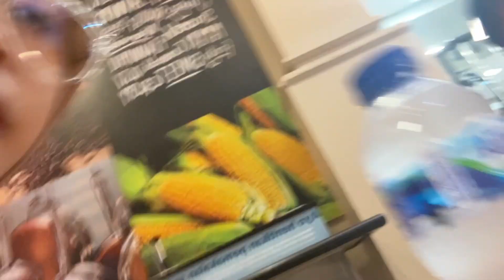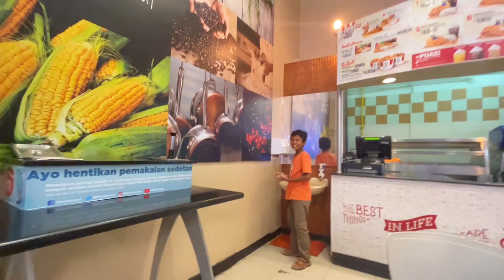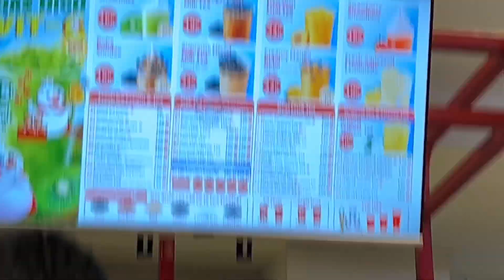VLOG 🏙️|| A DAY IN MY LIFE in Makassar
haii haii! Thank youu udah nonton vidio VLOG 🏙️|| A DAY IN MY LIFE in Makassar

YUKKKK KOMEN DI NEXT VIDIO BAGUSNYA AKU BUAT VIDIO APA LAGI 😋